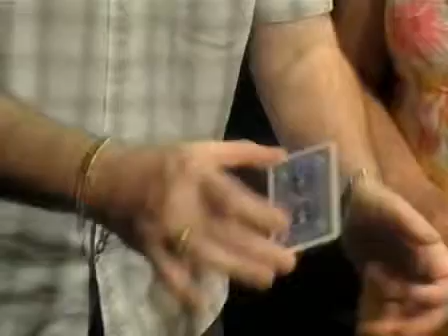Ninguna entrada de Mark Mason y JB mágica - DVD - asdetrebol.com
Recordamos que esta descripción ha sido traducida de forma automática por lo que puede contener erroresAutor: Mason, MarkA efecto de una carta muy inteligente y totalmente desconcertante. Tarjeta EffectAny está libremente seleccionada, firmados y pierden en la baraja (muy perdido, sin control de la tarjeta firmada se sustituye cualquier lugar) Dos comodines se eliminan de la cubierta y un clip examinado anteriormente se pone en los dos comodines fijación juntos. Los dos comodines se colocan a un lado, hay realmente sólo dos tarjetas. El espectador trata de cortar a su tarjeta firmada, pero falla. Los dos comodines son recogidos y se muestran en ambos lados, que están siendo sujetados junto con el clip de papel. Se elimina el clip de papel. Los dos comodines se expanden, pero ahora hay una tercera carta atrapado entre ellos, el espectador se elimina esta tarjeta es su card.A firmado principio muy fácil y brillante que le encanta do.Comes completos con truco especial y completa DVD instructivo.